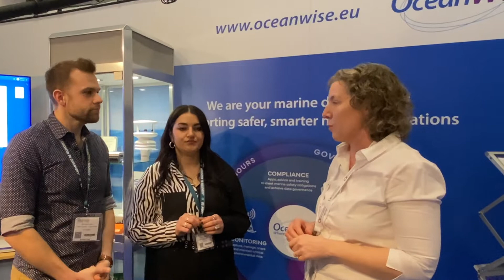OrcaPod Episode 5 | Oceanology International Special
RS Aqua presents a special series of OrcaPod interviews recorded in the bustle of Oceanology International 2022!

Thank you to all our guests for taking the time to be on this episode!

00:00 Introduction
00:16 Samuel Stanton (NatureMetrics)
02:57 Robin Li (SEAMOR Marine)
05:48 Caroline Levey (OceanWise)
08:17 Asser Awaad (Impact Subsea)
10:29 Chris Kontoes (Del Mar Oceanographic)
13:23 Chris Opdam (Datawell)
15:46 Melanie Brownrigg (GeoSpectrum Technologies Inc)
17:08 Chris Wallace (MacArtney)
19:23 Eduardo Vaz (RBR)
21:18 Jana Fahning (SubCTech)